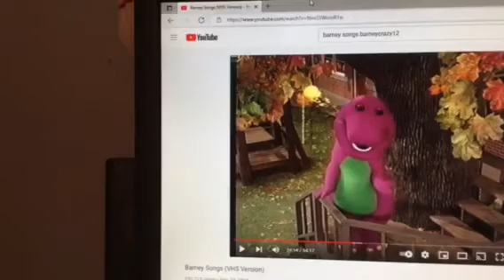Barney & Friends PBS